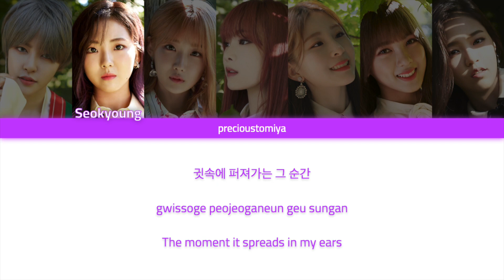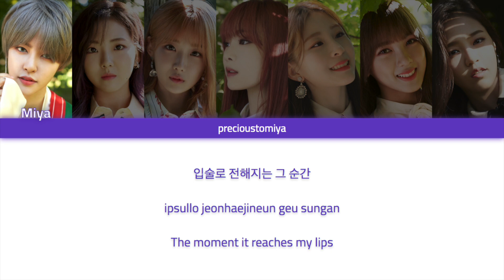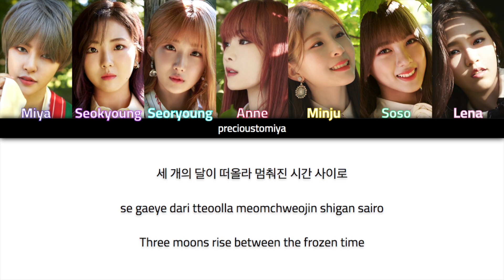How GWSN would sing LOONATIC by LOONA/ODD EYE CIRCLE (Colour Coded Lyrics)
Requested!

If you have any requests you can comment, ask me on Twitter or Curious Cat! I take requests for GWSN (or any other group I stan, just check my carrd or stan list!) of other girl group and female artists' songs 🌱